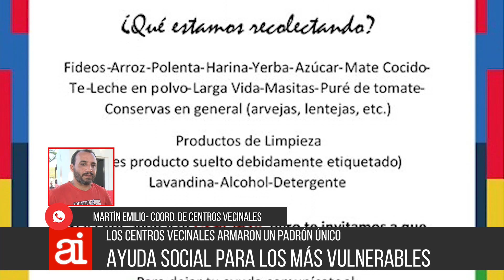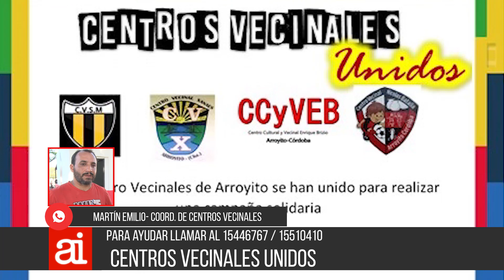Campaña solidaria de Centros Vecinales - M Emilio